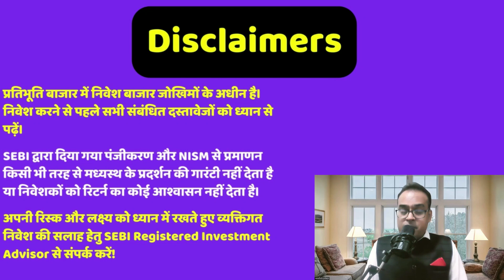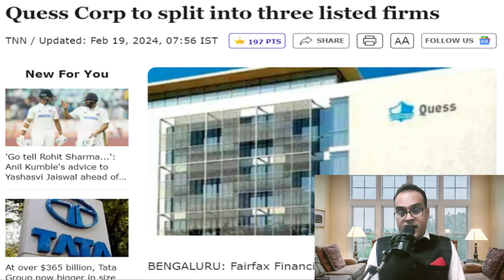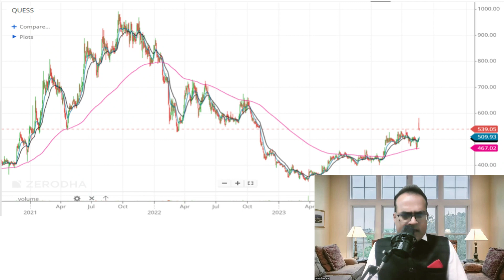डीमर्जर से कमाओ दौलत, Quess Corp To Split Into Three Separate Companies To Unlock Value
Topic - Zee, Sony huddle in dramatic twist to salvage merger
Zee, Sony make last-ditch attempt to revive $10 billion merger deal
China central bank cuts benchmark lending rate to boost economy
China boosts property funding with first cut in key loan rate since June
We are keeping the war chest ready for buying on time correction: Jyotivardhan Jaipuria
Quess Corp To Split Into Three Separate Companies To Unlock Value
At 3.2% Dividend Yield, Tech Stock Hits New High, 13% Up On Demerger Plan; Should You Buy?
Foreign Direct Investment to China Slumps to 30 Year Low

Reference -